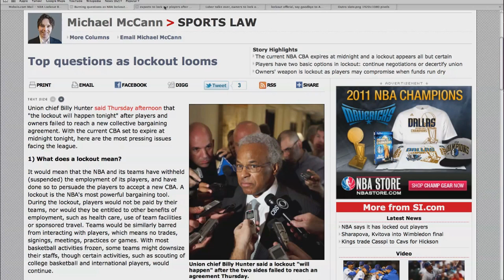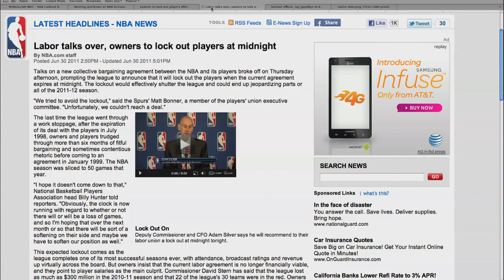NBA Lockout 2011 + Women Eurobasket by Illarionov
В НБА объявлен локаут! А женская сборная России выиграла золото чемпионата Европы.
Жду комментариев и тем для выпуска!